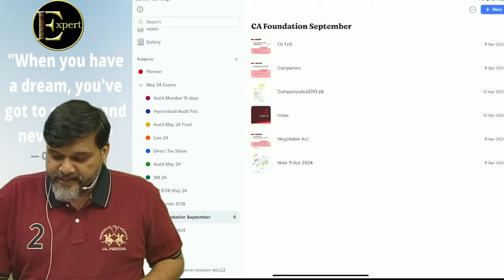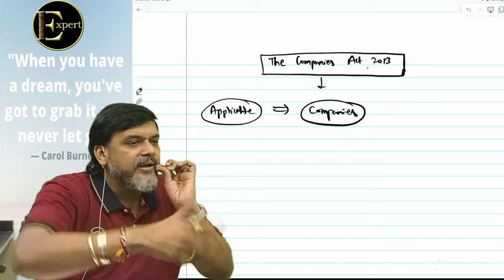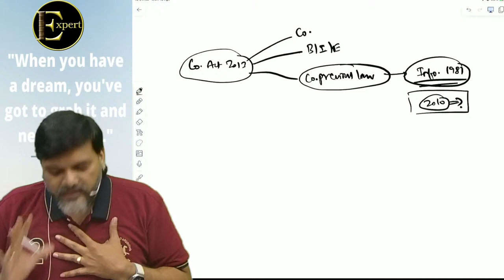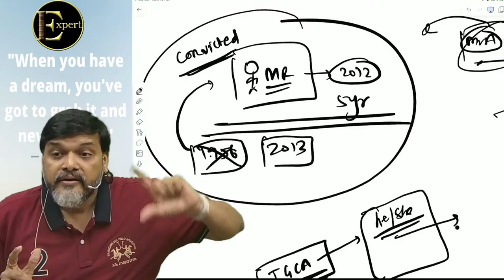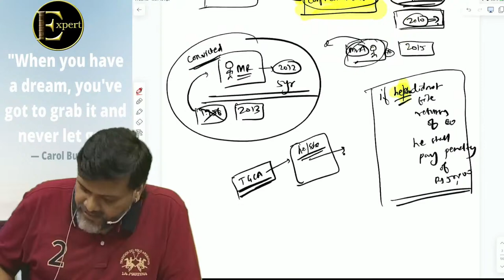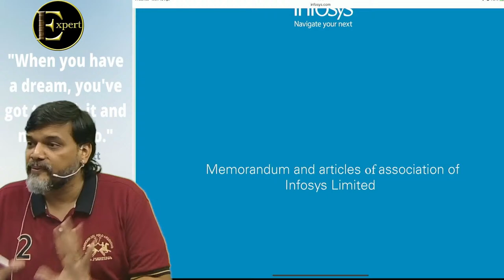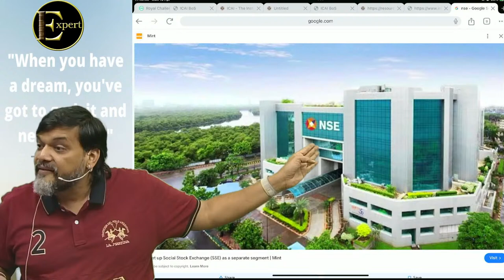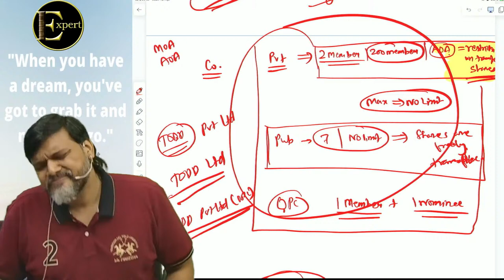LECTURE NO : 04 CA FOUNDATION |BUSINESS LAW | REGULAR BATCH| DEC 24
Topic: CA FOUNDATION |BUSINESS LAW | REGULAR BATCH | | DEC 24

    👉. Coverage: 100% syllabus coverage as per ICAI
    👉. Language: Lectures are in Hinglish (Hindi-English) mix
    👉. Recorded Backup: Through Expert Mobile App
    👉. Up to Date: For JUNE 2024 Exams,

Following number for future reference Expert Technical Team Head

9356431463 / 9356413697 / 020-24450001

Regards
 Expert Academy